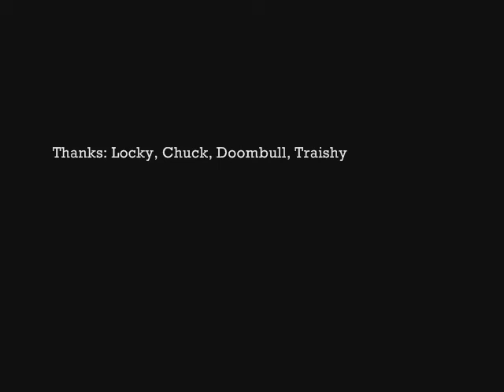OzVision: Episode 16